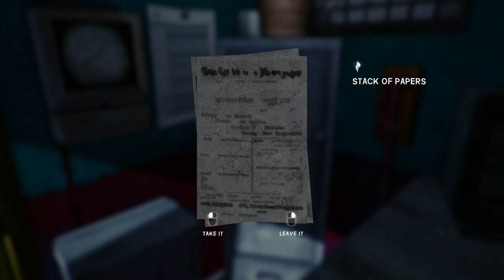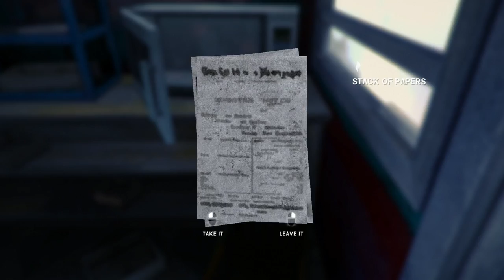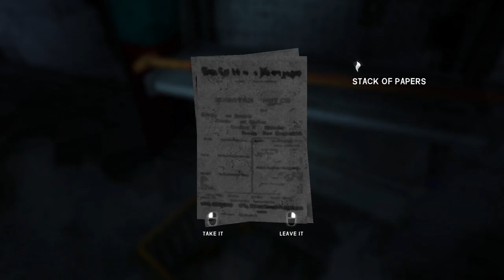Orca Gas Station - Let's Play The Long Dark: Wintermute #9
The Long Dark is a game that I can just submerge myself into and lose my notion of time like nothing else. It's so peaceful and challenging and beautiful and huge and scary a few times as well! And now story mode is here, with the final release of the game, so let's play it!